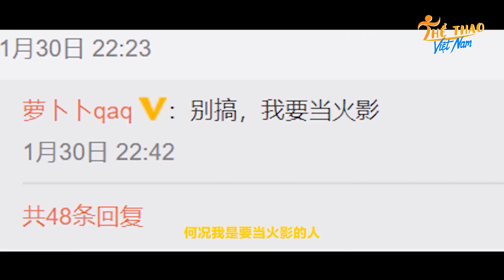Nhiều án phạt như trò đùa, LPL “mua vui” chẳng khác gì VCS?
VCS nổi tiếng với nhiều drama vì sự tắc trách của BTC. Nhưng phía LPL được đánh giá chuyên nghiệp hơn cũng có nhiều án phạt hài hước chẳng kém khu vực Việt Nam.

LMHT Trung Quốc nổi tiếng trên toàn thế giới. Khu vực sở hữu giải đấu danh giá, đẳng cấp LPL. Theo đó, các đội tuyển sở hữu dàn sao cộm cán, xuất sắc hàng đầu. Thế nhưng, sau tấm màn nhung, LMHT Trung Quốc cũng vướng phải nhiều ồn ào, lùm xùm.

Trong đó, mỗi năm, không ít đội, game thủ có hành vi phi thể thao, gây ảnh hưởng lớn. Song, không phải ai cũng nhận về án phạt thích đáng. Lịch sử chỉ ra có rất nhiều án phạt thật sự khó hiểu đến từ giới chức trách của LMHT đất nước tỷ dân.